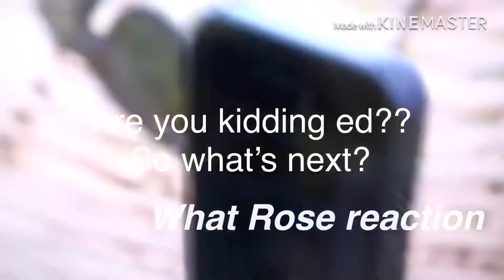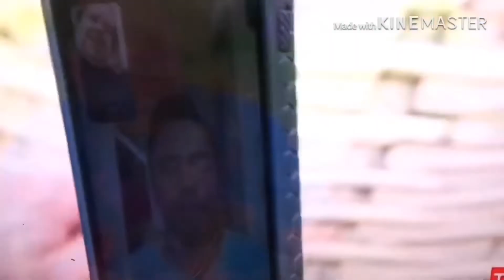NO NECK ED PROPOSE TO ROSE IN BORACAY.??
Tlc 90 days fiance rose and ed ,
rose ed 90 days fiance rose and ed
ed no neck 90 days fiance
Rose ed 90 days fiance
No neck ed popular
Ed no neck
Francis leo marcos
FLM VS ARNOLD CLAVIO